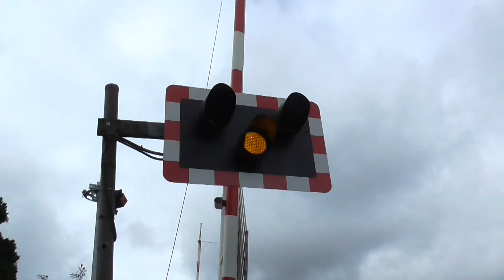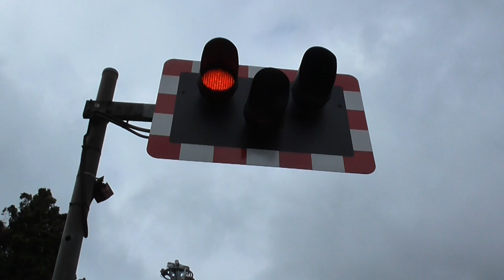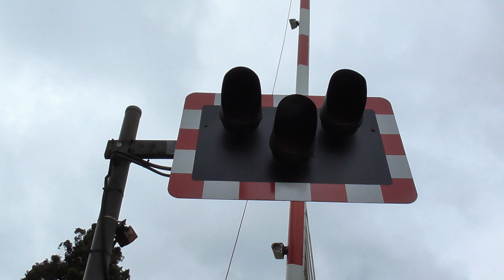Sunningdale Level Crossing, Berkshire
Route: London Waterloo - Reading Line
- Sunningdale Station

Location: A30 London Road, Sunningdale
Trains: Class 455 (South Western Railway) - 2:32

A rather massive level crossing located on the very busy A30 just beside Sunningdale Station within Berkshire. There are four road lanes in total that cross this level crossing - two lanes each side of a traffic island, so it is massively busy with road traffic since it is on a fairly major route. There are two LED wigwags each side, and one of those is situated on the traffic island on each side of the tracks, and there are also 2 additional LED pedestrian light modules to warn pedestrians where there are no wigwags. There are also very odd stands at the ends of each of the four barriers at this very angled crossing, which clatter a lot as the barriers raise and lower, and these are accompanied by four alarms which are far too quiet for a level crossing of this size on such a busy road, with two on the entry-side wigwags and the other two located on the same poles as the pedestrian lights. The barriers here also have a very strange section of no skirting, very much like the case with those barriers seen at the level crossing in Newhaven.

This level crossing has changed drastically since this video was filmed thanks to a full renewal. It is now controlled from Basingstoke as opposed to the now-closed Feltham Area Signalling Centre